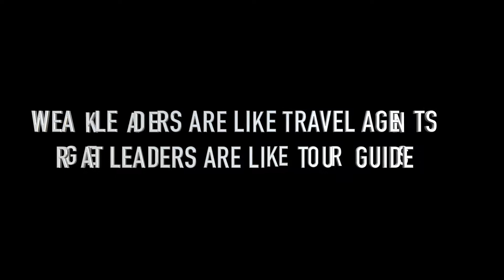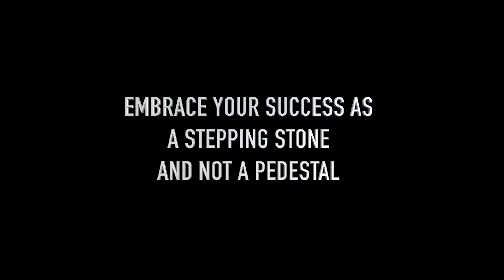Paul Robinson on THE LEADERSHIP CHALLENGES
Paul Robinson, leading keynote speaker and business author on 'the
leadership challenges of succesful organisations'
There are leadership challenges in successful organizations that conflict with the continuous growth of an organisation. Paul Robinson is a leading expert on the leadership effectives and author of several books and training programs on management. Invite Paul to speak at your leadership conferences and summits.